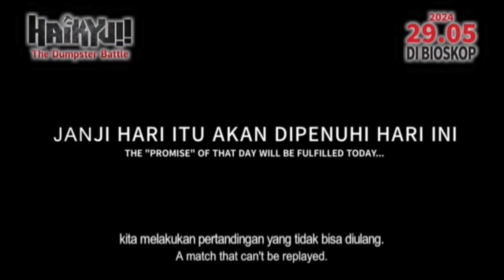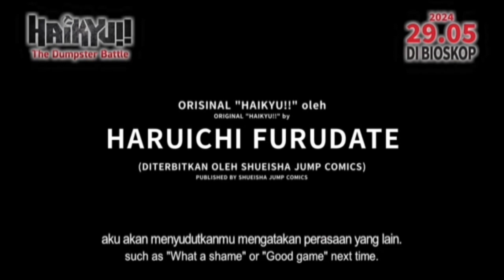Haikyu Pemain Voli. The Dumpster Battle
Haikyu Pemain Voli

HAIKYU!! THE DUMPSTER BATTLE

Animation

 85 Minutes

2D

PLAYING AT

BUY TICKET

TRAILER

Selama Turnamen Bola Voli SMA Musim Semi Prefektur Miyagi dan penyisihan SMA Musim Semi, SMA Karasuno muncul sebagai pemenang atas lawan-lawan tangguh, dan terus mengembangkan keterampilan mereka.

Mereka meraih kemenangan menakjubkan atas SMA Inarizaki di putaran kedua turnamen SMA Musim Semi. Kini, mereka bersiap menghadapi rival lama mereka, SMA Nekoma, di babak ketiga yang sangat dinantikan. Kedua tim pembangkit tenaga listrik ini belum pernah bentrok di panggung resmi meski sudah berkali-kali melakukan latihan pertandingan. Pertarungan yang telah lama ditunggu-tunggu antara SMA Karasuno dan SMA Nekoma ini terkenal dengan sebutan "Pertempuran Tempat Sampah". Di arena yang ditakdirkan, di mana pertandingan yang tidak dapat diulang akan segera dimulai...

Producer:

Miura Fumi, Mitsuteru Hishiyama, Tasuku Honda

Director:

Susumu Mitsunaka

Writer:

Haruichi Furudate, Susumu Mitsunaka

Cast:

Ayumu Murase, Yuki Kaji, Kaito Ishikawa, Yuichi Nakamura

Distributor:

Toho Animation